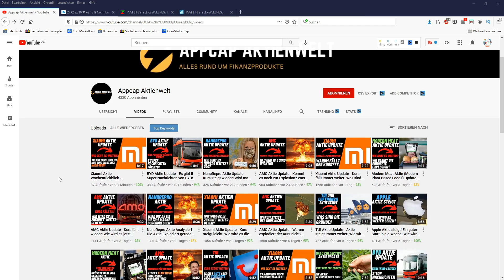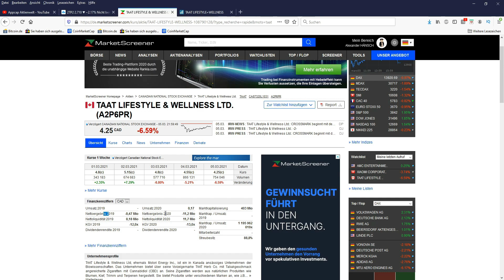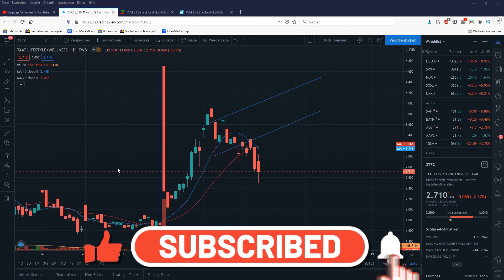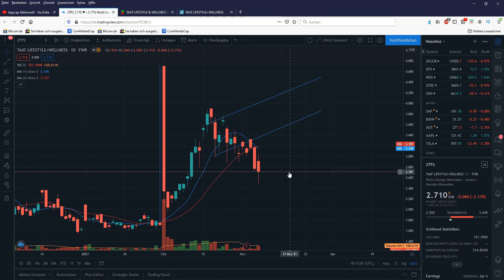Taat Aktie Update - Es gibt sehr gute Nachrichten! Wird der Kurs nun endlich steigen? Aktiencheck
Hallo Zusammen,

im heutigem Video geht es um Taat Aktie Update - Es gibt sehr gute Nachrichten! Wird der Kurs nun endlich steigen? Aktiencheck

Hallo,